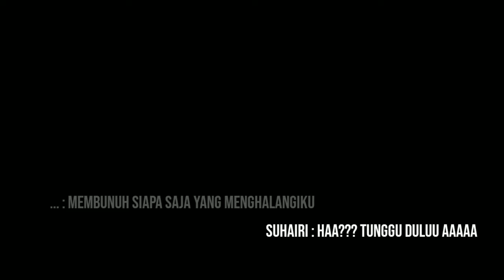KEMUNCULAN SOSOK MISTERIUS [MINECRAFT HARDCORE MODE #2] - Minecraft Hardcore Indonesia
╭••ৡ۪۪۪۪۪۪۪۪۪۪۪۪۪۪۪۪۪ৡ┅┄━◈❍❍⃟▓⃟❍❍◈━┄┅ৡ۪۪۪۪۪۪۪۪۪۪۪۪۪۪۪۪۪۪۪۪۪۪۪۪۪۪۪۪••╮
          ⃟ ⃟ ⃟━━ೋ๑୨۝୧๑ೋ━━ ⃟ ⃟ ⃟
                   *-ˏˋMhmdShri_ ˎ-*
          ⃟ ⃟ ⃟━━ೋ๑୨۝୧๑ೋ━━ ⃟ ⃟ ⃟
╰••ৡ۪۪۪۪۪۪۪۪۪۪۪۪۪۪۪۪۪ৡ┅┄━◈❍❍⃟▓⃟❍❍◈━┄┅ৡ۪۪۪۪۪۪۪۪۪۪۪۪۪۪۪۪۪۪۪۪۪۪۪۪۪۪۪۪••╯

▲ Tentang Video ▲
➪semua judul dan foto dibuat oleh Suhairiꓸ᭄ꦿ⃔⸙
~⎙ MhmdShri_